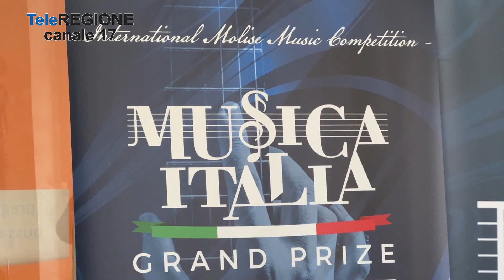Tutto pronto per Music Italia Grand Prize - 16/05/2023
Servizi TG | Tutto pronto per Music Italia Grand Prize | 16/5/2023